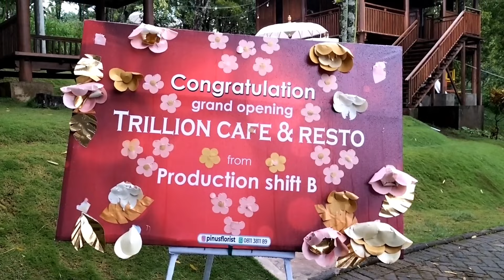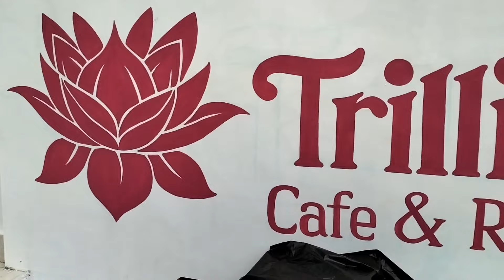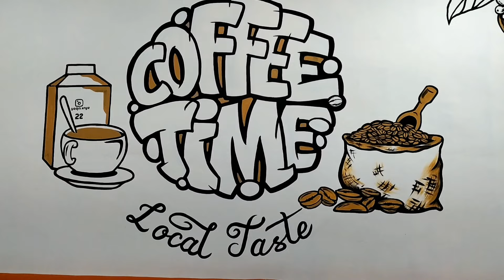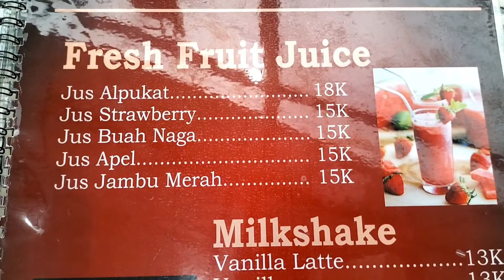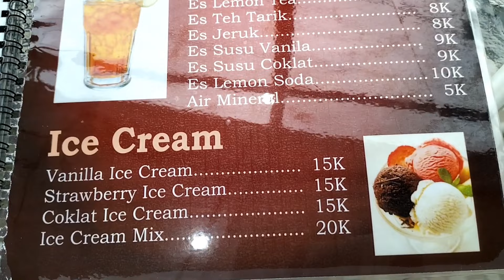TRILLION CAFE DAN RESTO PRIGEN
Sebuah tempat nongkrong yang baru grand opening tanggal 15 januari ini merupakan cafe yang bernuansa menyatu dengan alam,berviewkan gemerlap lampu kota dari ketinggian dan lembah yang menawan saat siang dan sore.
Terletak di dusun lebaksari kel dayurejo kec prigen kab pasuruan.atau untuk riview rute trillion ini bisa temen temen tonton di awal video riview ini.
Jam operasional jam 10:00-22:00 setiap hari
Fasilitas wifi,toilet,dan sedang dibangun musholla
Tempat duduk indoor dan out door,ditata sedemikian rula sehingga saat temen temen duduk dimana saja sudah menjadi spot foto yang bagus.